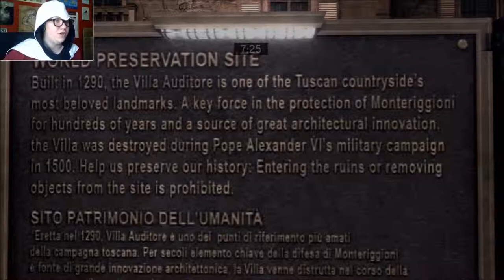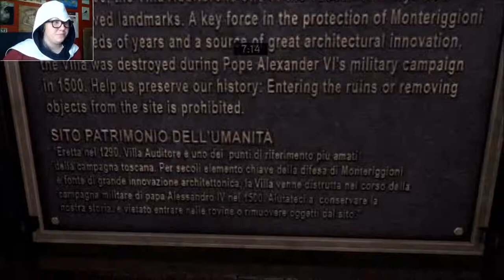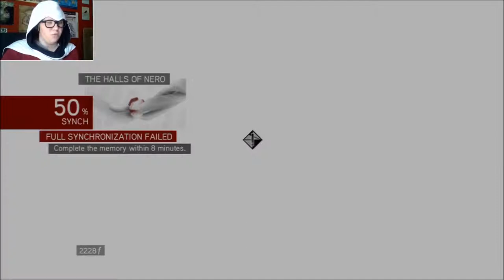POOR UNFORTUNATE SOUL - Assassin's Creed: Brotherhood REPLAY (Part 7)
Easily my favorite Desmond moment. So dumb... and yet so friggin' funny! I can see now why Family Guy is so popular.